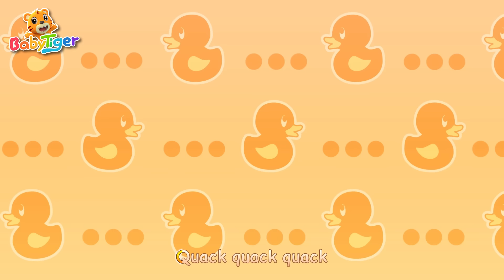Dancing Time With Baby Shark | Animal Songs & Nursery Rhymes | Animals For Kids - BabyTiger